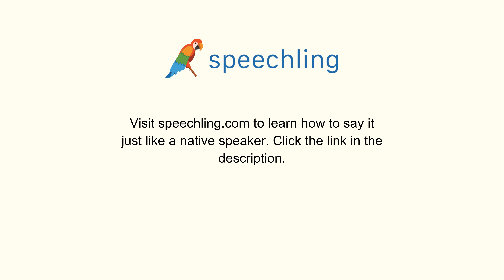How to say "Remote" in Portuguese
Male Voice:
Remoto

Female Voice:
Remota

Male Voice Translation:
Remote

Female Voice Translation:
Remote